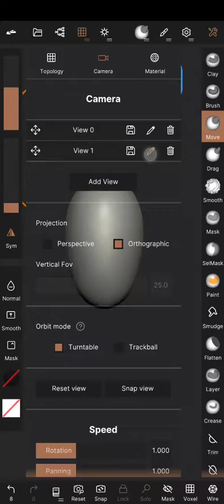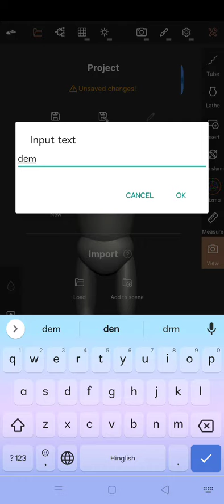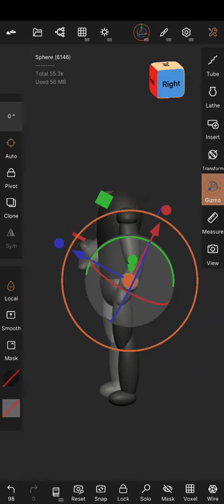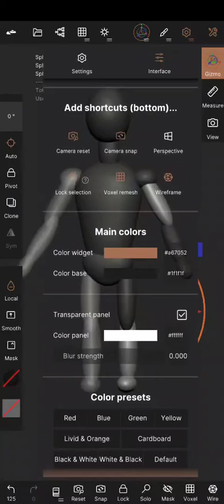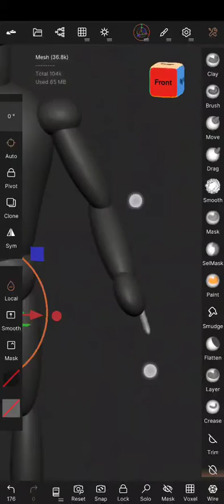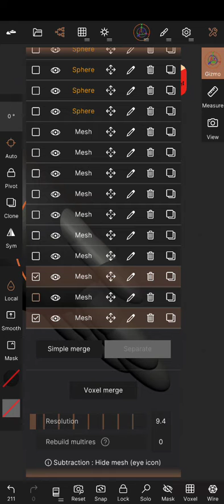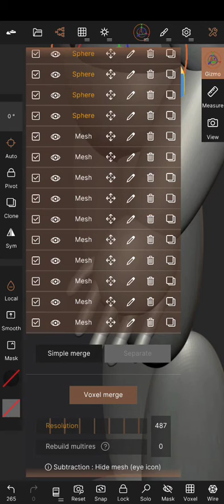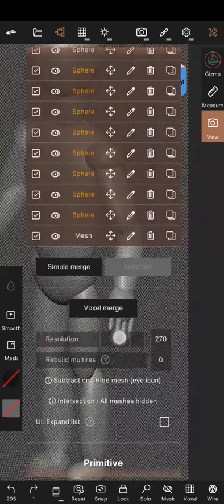part1 base my nomad 1.56 latest version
next part muscular body